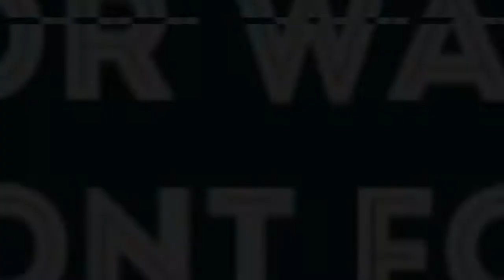EMINƎM- Alfred’s Theme REACTION